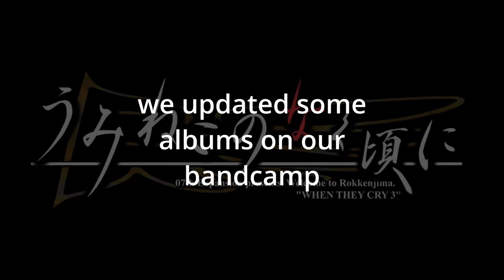黄泉津比良坂CORRUPTION (Midnight Edit) - Umineko no Naku Koro ni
we're back (just kidding lol)

Track by koba